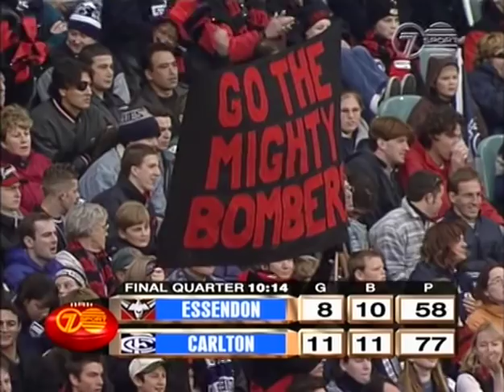1998 - Essendon v Carlton - Rd 18 Footy Flashbacks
Footage of the 4th quarter plus interview with Scott Lucas & Scott Camporeale